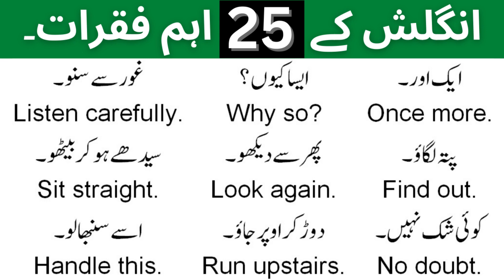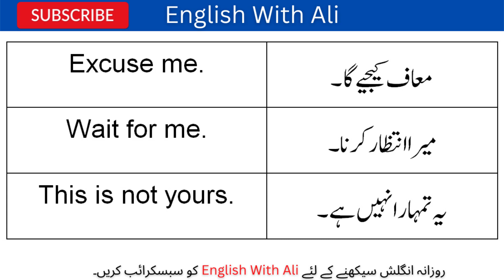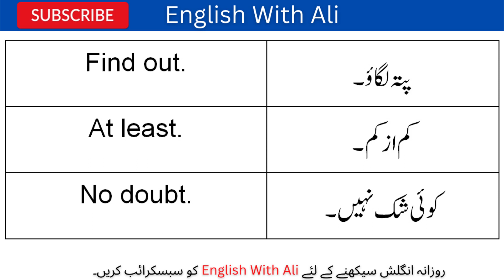25 daily use short sentences in English for beginners with Urdu translation | Speaking practice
25 daily use short sentences in English for beginners with Urdu translation | Speaking practice

AOA,
In this video we will learn 25 daily use short sentences in English for beginners with Urdu translation. We will also do English speaking practice with Urdu / Hindi meanings.

Following topics will be cover in this video:

1) English to Urdu sentences
2) English to Urdu translation
3) english kaise sikhe
4) english sentences for beginners
5) English for beginners
6) 25 short English sentences
7) how to learn English
8) English speaking practice in Urdu
9) English conversation sentences for daily use
10) Simple English sentences for daily use
11) small sentences in Urdu
12) easy English sentences
13) Easy English